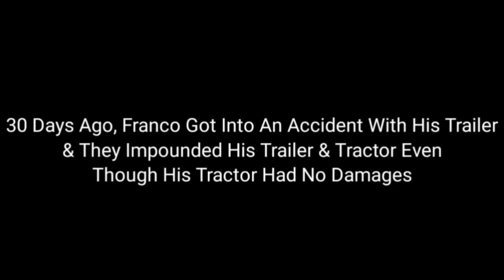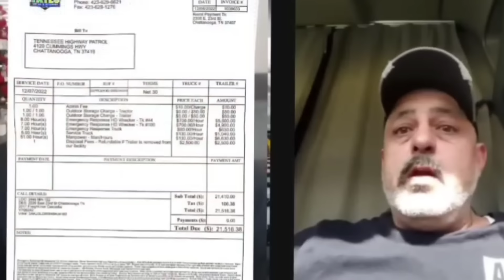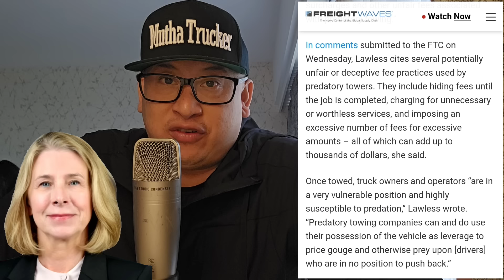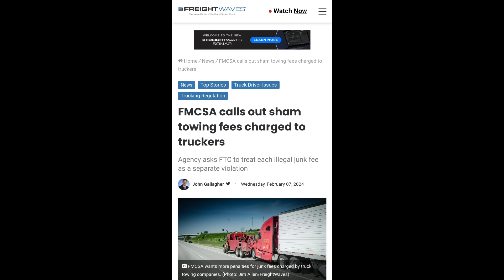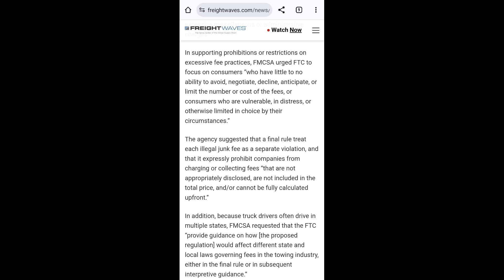FMCSA Makes Major Public Announcement To All Truck Drivers Today! Is This A Big Win?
Read Article-